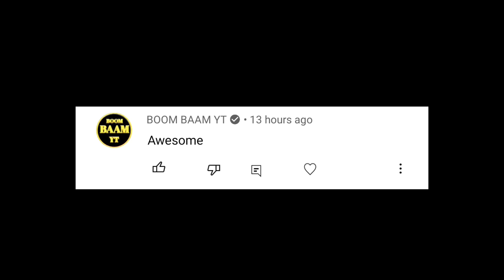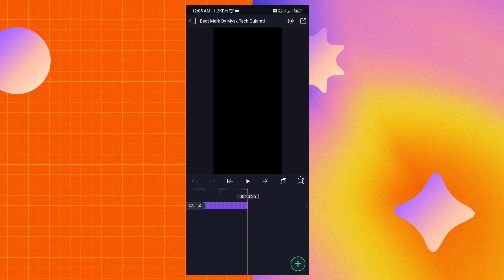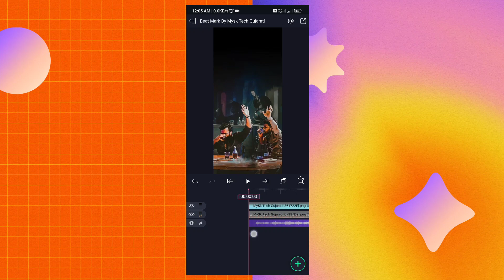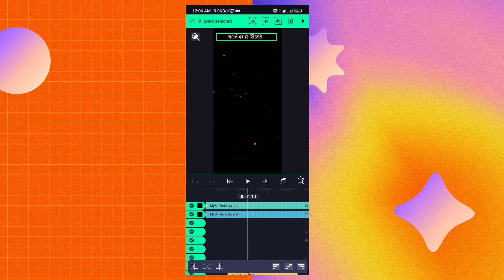હમ હૈ હુકમ નો એક્કે Trending Gujarati Attitude Status editing alight motion 👿 alight motion gujarati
હેલ્લો મિત્રો...

🎵Background Music ⤵️